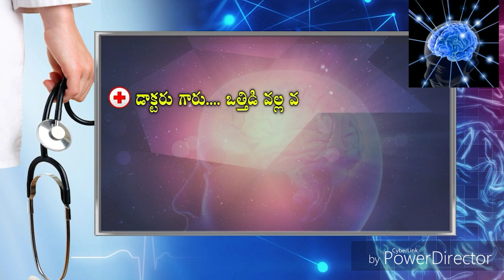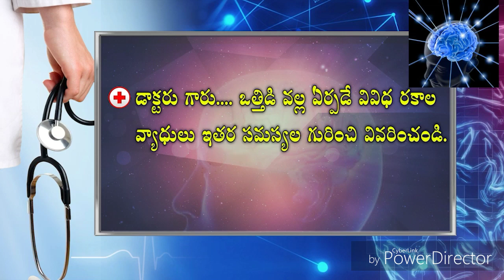STRESS MANAGEMENT BY SR.PSYCHOLOGIST Dr SURESH BABU9346607090 SNEHA COUNSELING & MIND THERAPY CTR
STRESS MANAGEMENT BY SR.PSYCHOLOGIST Dr SURESH  BABU # SNEHA COUNSELING CENTRE  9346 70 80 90/ 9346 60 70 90